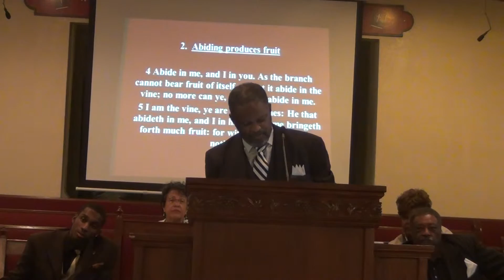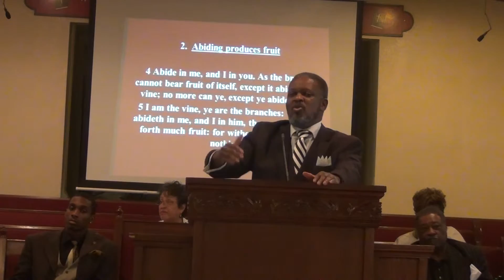St. John 15:4&5 "Christians Abiding In The Word Of God-Pastor Manor-stpaulbc501 pt 3